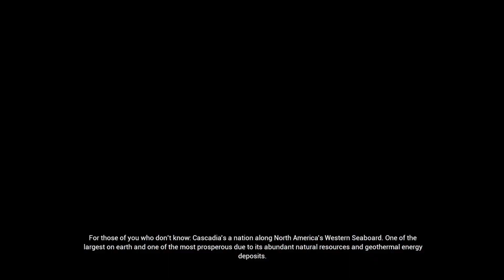Project Wingman REDFOR Playthrough Mission 2 Mercenary Difficulty and Glass Cannon